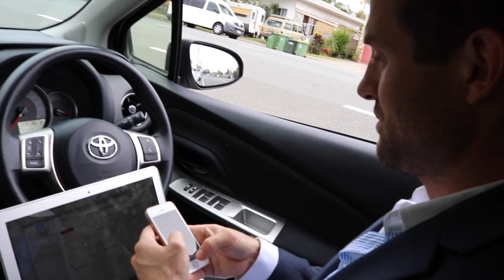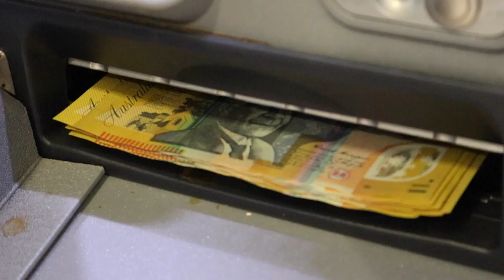Why it's important to keep cash in your wallet